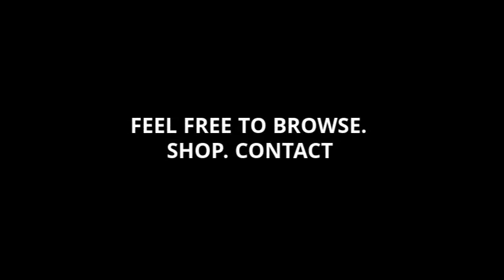WELCOME TO COOLSARKYPRINT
A really brief (hopefully neat) welcome to the world of coolsarkyprints.xyz